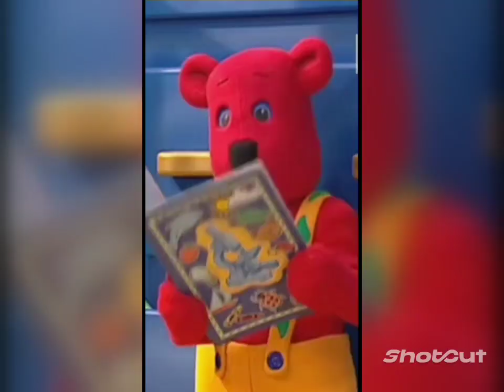Frame It! Compilation #5 (Part 3 of 8)